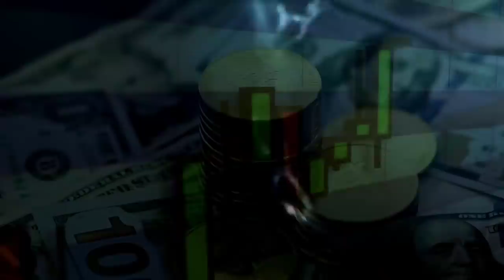The New All In 1 Crypto Trading Platform